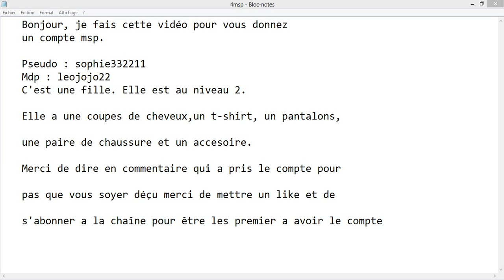Je donne un compte msp (4)